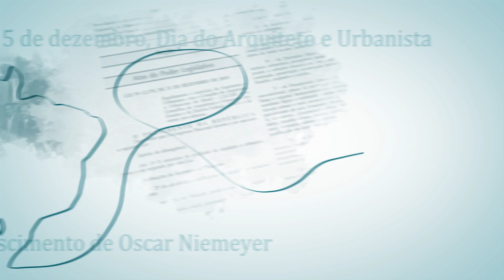Dia do Arquiteto e Urbanista 2013